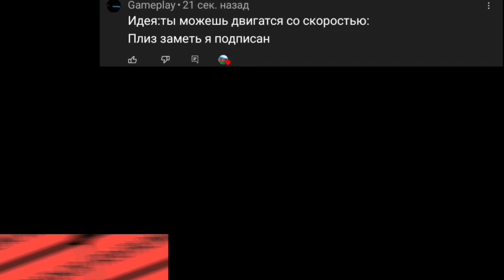Ты можешь двигаться со скоростью:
100?